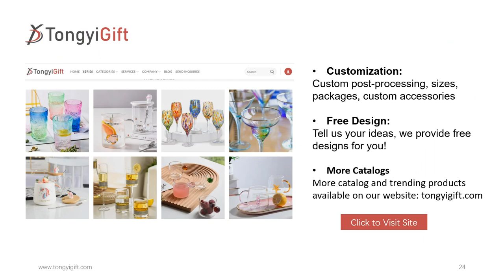86 Valentine's Day ceramic suit